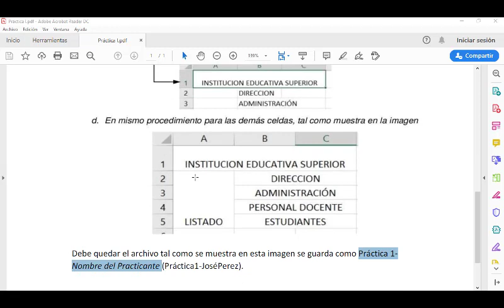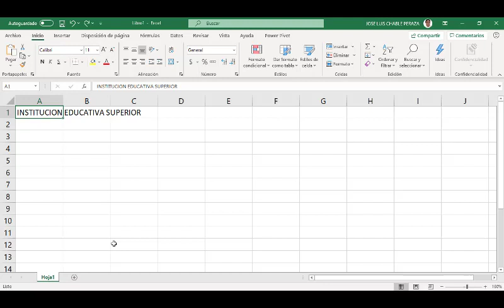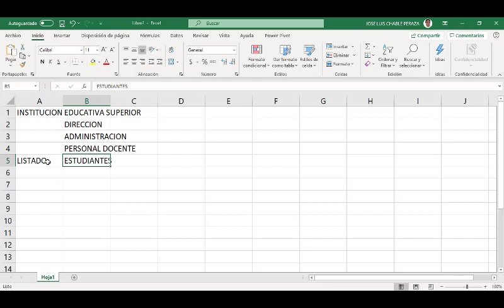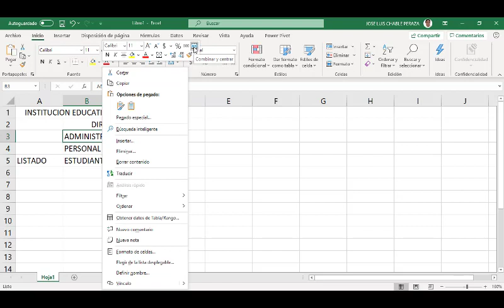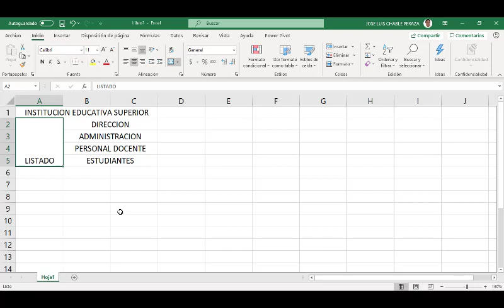EXCEL CURSO ICAT COMO REALIZAR PRACTICA 01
Buen día en este video se muestra cmo hacer la práctica uno del curso, relacionado a combinación de celdas.
Te aconsejo que consultes el siguiente material de apoyo: Combinar y anular la combinación de celdas